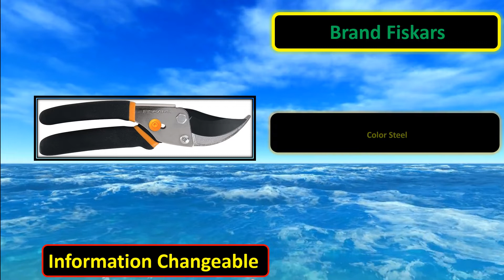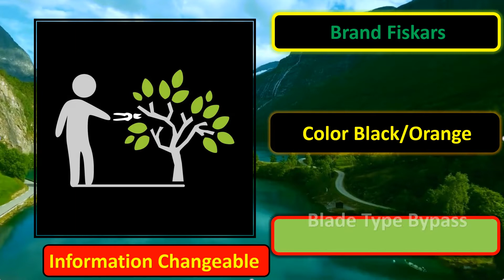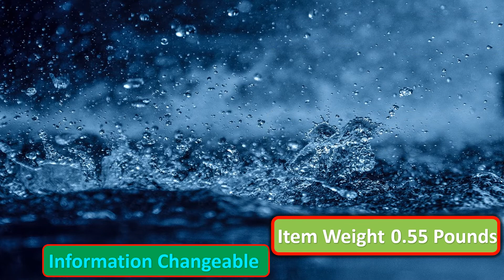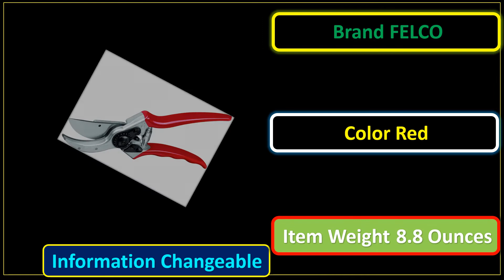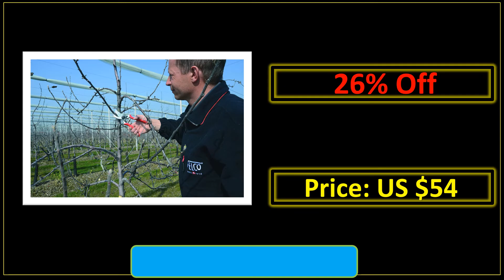Top 5 Best Bypass Pruner Review 2021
All Best Bypass Pruners Review